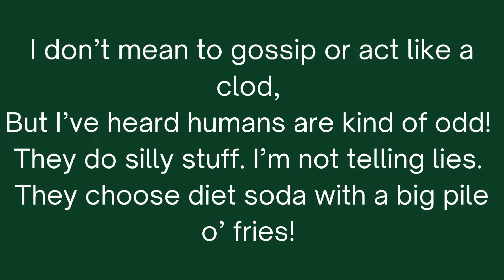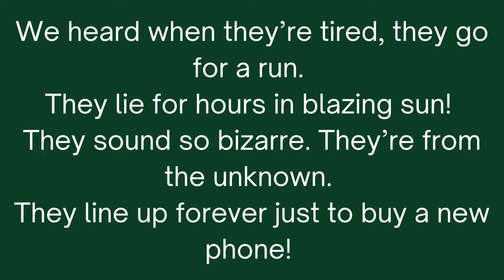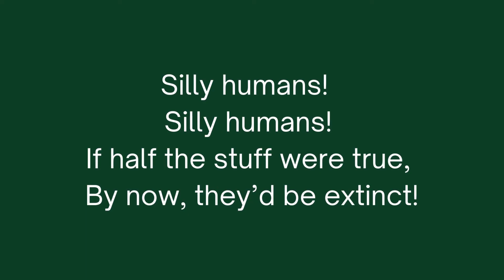Elflandia Song 3 Silly Humans - Accompaniment Only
Elflandia: A Short Musical About a Land of Big Dreams and Curly Toes! By John Jacobson and John Higgins.